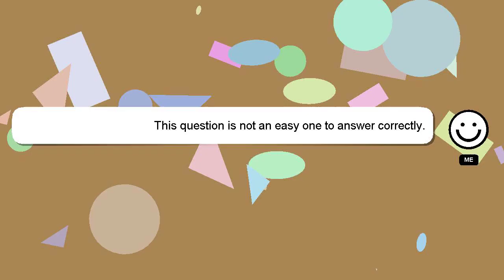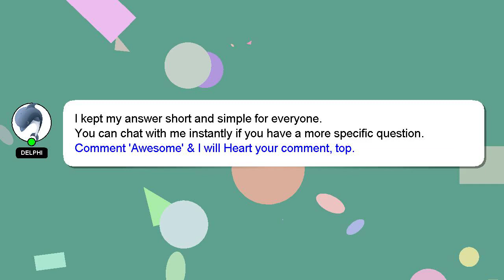How to resolve fortnite crew issue?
Let me give you a quick introduction about myself, Greetings, my name is Delphi. I am willing to help you find the solutions to your questions. - How to resolve fortnite crew issue?

Don't hesitate to leave a comment or start a chat if you have a more specific question. A 'heart' from me is a way of showing appreciation for your answer.

*2 What we are experimenting :*